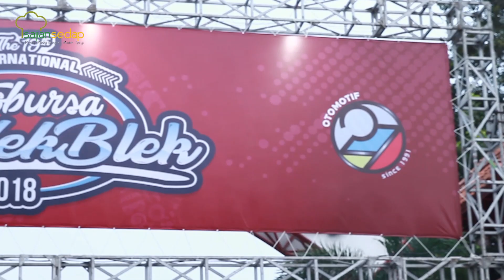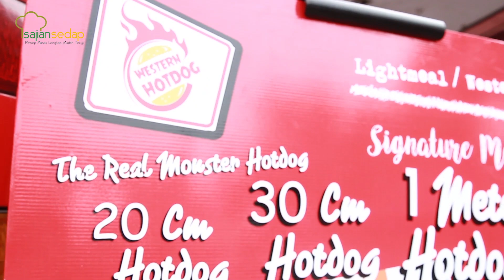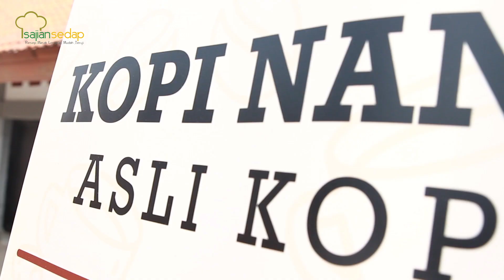Warna Warni Kuliner Nusantara Di Otobursa 2018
Produser:
Penulis Naskah:
Peraga:
Fotografer: Inggar Rivaldi
Videografer: Bambang Tetuko dan Inggar Rivaldi
Video Editor: Bambang Tetuko